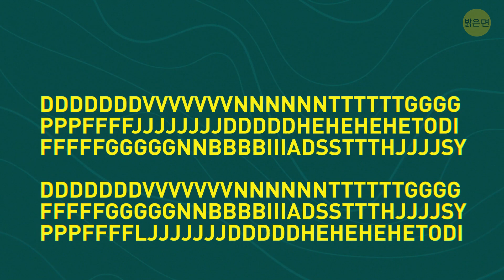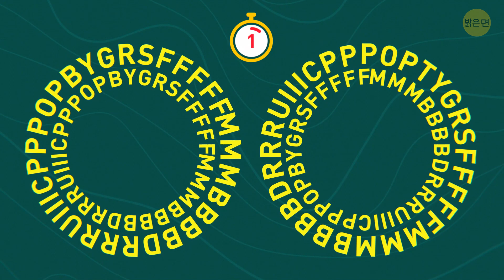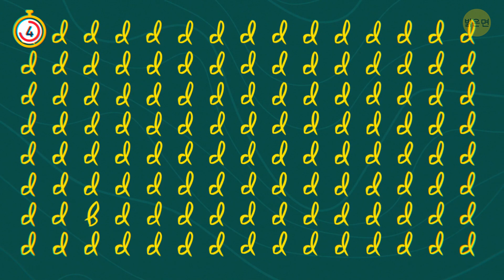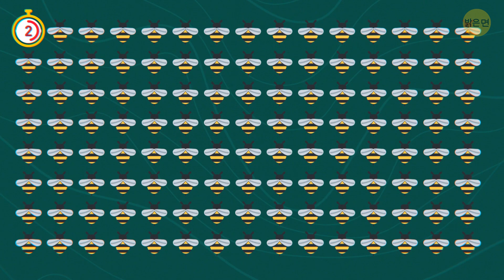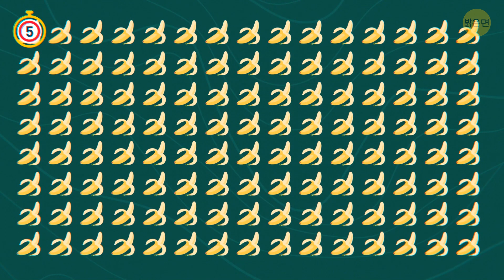자신의 눈을 믿을 수 있는지 보여주는 간단한 테스트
눈썰미가 좋으세요? 완벽한 시력, 빠른 반응, 높은 주의력을 가지고 있는지 알아볼 수 있는 테스트가 여기 있습니다. 아니면 개선할 점이 있는지를 알아볼 수도 있죠... 재빠르게 망설이지 말고 다른 하나를 찾으세요. 차이점을 찾아낼 수 있다면, 상위 4%에 속합니다. 도전할 준비가 됐나요?